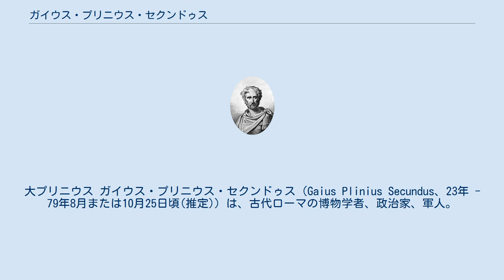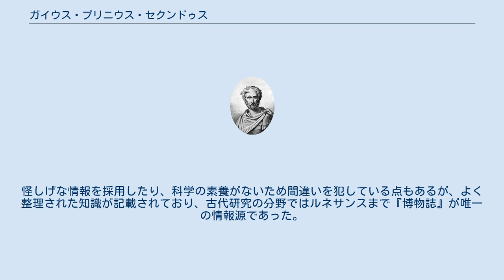ガイウス・プリニウス・セクンドゥス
大プリニウス ガイウス・プリニウス・セクンドゥス（Gaius Plinius Secundus、23年 - 79年8月または10月25日頃(推定)）は、古代ローマの博物学者、政治家、軍人。
ローマ帝国の属州総督を歴任する傍ら、自然界を網羅する百科全書『博物誌』を著した。
一般には大プリニウス（羅：Plinius Maior）と呼ばれる。
 甥に、文人で政治家のガイウス・プリニウス・カエキリウス・セクンドゥス（小プリニウス）がおり、養子としている。
 北イタリアのコムム（現在のコモ）生まれ。
プリニウスは思想的にはストア派で、論理と自然哲学と倫理学を信奉していた。
ストア派の第一の目的は、自然法則にしたがって徳の高い生き方をすることであり、自然界の理解が必要であった。
甥の小プリニウスによると、プリニウスは夜明け前から仕事をはじめ、勉強している時間以外はすべて無駄な時間と考え、読書をやめるのは浴槽に入っている時間だけだったという。
 23歳のころ軍隊にはいり、ゲルマニア遠征に従軍した。
50年代にローマにもどり法学を学んだが、弁論家としては成功せず、学問研究と著作に専念した。
70年ごろから72年にかけて、ヒスパニア・タラコネンシス（スペイン北部）に皇帝代官として赴任した。
このときに現在では世界遺産にもなっているラス・メドゥラスの採鉱作業にも接している。
最後はイタリアに戻って、直接ウェスパシアヌス帝に仕える要職に就いた。
この仕事は一日の大半を自由に使えたため、プリニウスは精力的に筆をふるい、ローマ史31巻をまとめ、ネロ帝の時代から材料をまとめ続けていた『博物誌』37巻の大半を書き上げた。
 79年にウェスウィウス山(ヴェスヴィオ山)の大噴火でヘルクラネウムとポンペイの町が壊滅したとき、プリニウスはナポリの近くのミセヌムでローマ西部艦隊の司令長官の任についていた。
火山現象をくわしく調査したいとの熱意と友人らを救出しなければという思いから、彼はナポリ湾をわたってスタビアエに上陸し死亡した。
 小プリニウスの伝えるところによれば、プリニウスはスタビアエの町で休息していたが、火山性地震が激しくなったため、建物の倒壊を恐れて海岸へ避難した。
するとにわかに海岸に濃い煙と硫黄の臭いが立ち込めたため、人々は散り散りになって逃げ出したが、プリニウスは動けずその場で倒れ、打ち捨てられた。
噴火が始まって三日目に収容された彼の遺体は眠るがごとくであったという。
 プリニウスの死因について小プリニウスは、喘息持ちであったため、煙で気管支がふさがれ窒息死したのだと記述する。
「煙」＝火砕サージに含まれた火山灰による窒息死は、セント・ヘレンズ山大噴火の際にも見られた被害であり、ありうる死因である。
一方で硫黄臭に関する記述は火砕サージに含まれた火山ガスが死因となった可能性も示唆している（プリニウスが瞬時に昏倒した描写は、硫化水素の急性中毒をも彷彿とさせる）。
また、火砕サージはしばしば灼熱をともなうため、サージを吸い込んだことによる気管支の熱傷の可能性もある。
 プリニウスは、歴史や科学に関する多数の著作をあらわした。
プリニウスの著作は全部で102にもおよぶが、現存するのは77年に完成した『博物誌』のみである。
騎兵による投げ槍の使用についての論著、甥である小プリニウスのために書いたと思われる、弁論家養成の3巻本、語形変化と活用について論じた8巻本、ゲルマニアでの戦争を記述した20巻の歴史書、そして41 - 71年のローマ史31巻などがあるが、いずれも現在では失われている。
 プリニウスの著作で唯一現存しているのが、自然と芸術についての百科全書的な37巻の大著『博物誌』である。
自然界の歴史を網羅する史上初の刊行物であった。
ローマ皇帝ティトゥスへの献辞の中で彼自身がのべているように、この書物には、100人の著者によるおよそ2000巻の本（その大半は現在に伝わっていない）を参照し、そこからピックアップした2万の重要な事項が収録されている。
メモや調査の記録は160冊にもなろうかという分量だった。
最初の10巻は77年に発表され、残りは彼の死後おそらく小プリニウスによって公刊された。
この百科全書は、膨大な参考文献表から始まり、天文学、地理学、民族学、人類学、人体生理学、動物学、...